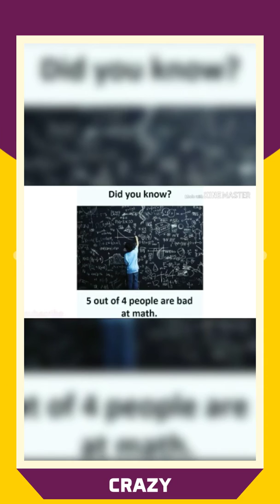Childhood school memories 😃